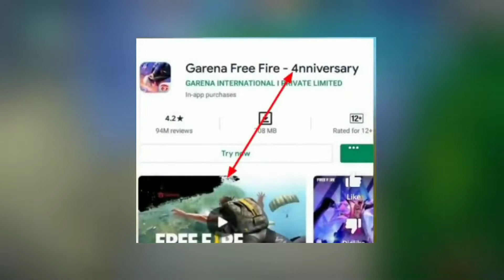free fire की सबसे बड़ी गलती 😱|| biggest mistake of free fire 🔥|| garena free fire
24k Goldn - Mood (MODE RUOK FF, Apelapato999)

SMSUNG A3,A5,A6,A7,J2,J5,J7,S5,S6,S7,S9,A10,A20,A30,A50,A70.FREEFIRE